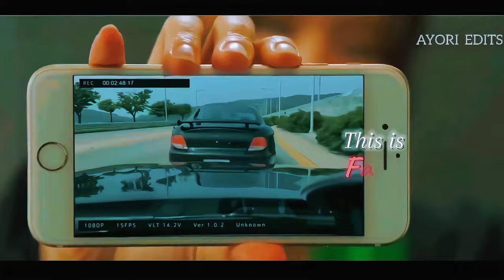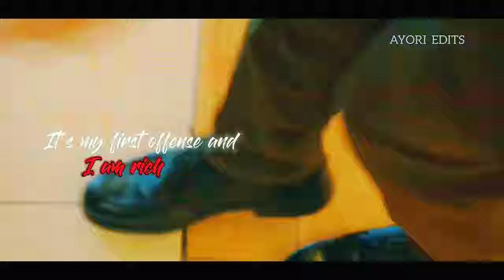Rich CEO × Prosecutor love story | Ft. Loosing my mind | Graceful Family | Kdrama mix Hindi song FMV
Thankyou all, this video belongs to kdrama “𝑮𝒓𝒂𝒄𝒆𝒇𝒖𝒍 𝑭𝒂𝒎𝒊𝒍𝒚” and is edited by using song “𝑨𝒇𝒈𝒉𝒂𝒏 𝑱𝒂𝒍𝒆𝒃𝒊”. The drama tells the story of two opposite character falling in love🦋✨ The 𝒈𝒆𝒏𝒓𝒆 of drama is Detective; Drama; Investigation; Mystery; romance

The description of drama is that Mo Seok Hee is an only child and her father runs the large company MC Group. She is beautiful, smart and rich. Mo Seok Hee appears like she is arrogant, but she struggles over her mother's death. Her mother was killed 15 years ago.

On the other hand, Heo Yoon Do is a lawyer, but he doesn't even have an office. He solves small problems of neighborhood residents at a restaurant. He is full of love. Miraculously, Heo Yoon Do is headhunted to join the TOP team at MC Group. The TOP team manages the affairs of the family who runs the MC Group. Their job includes covering up immoral or illegal behaviors done by the family. Han Je Kook heads the TOP team.

Mo Seok Hee and Heo Yoon Do work together to reveal the truth of what happened when Mo Seok Hee’s mother was killed.

kdrama . Im soo hyang . graceful family . lee min hoo . Drama 2024. new drama. latest drama . strong woman . fmv . vm . bold female . power couple . rich women . ji chang wook . poor men . enemies to lovers . opposite attracts . bts . kim soo hyun . bollywood songs . latest songs . cdrama . queen of tears . angels fall sometimes . midnight photo studio . kim jae wook . baekhyun . taehyung . jungkook . love story . hindi song . hindi explained